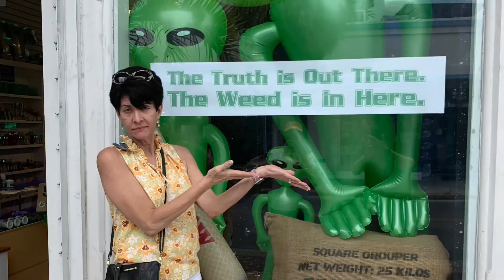Key West with Sarah March 2023